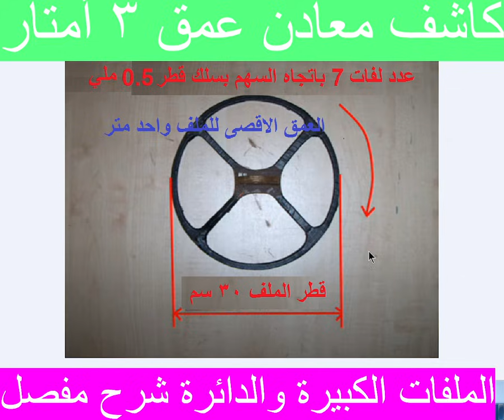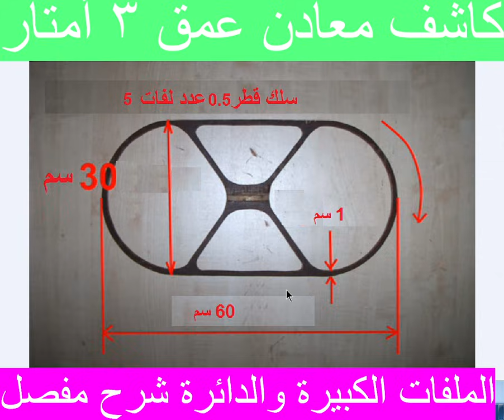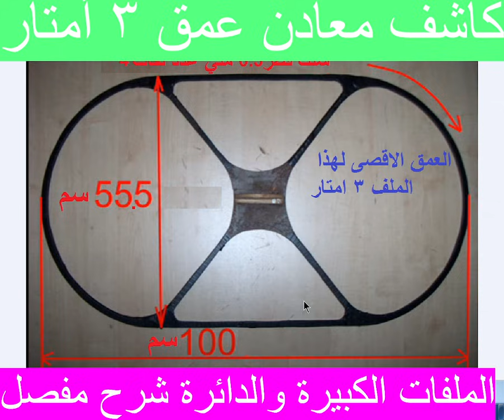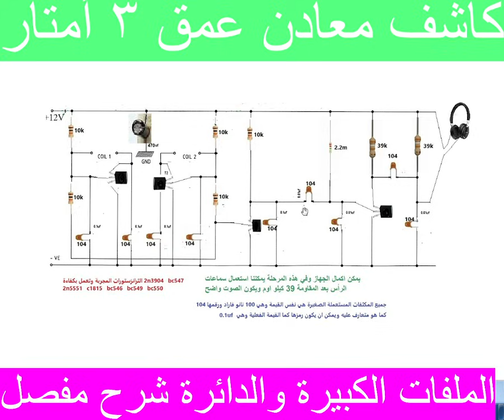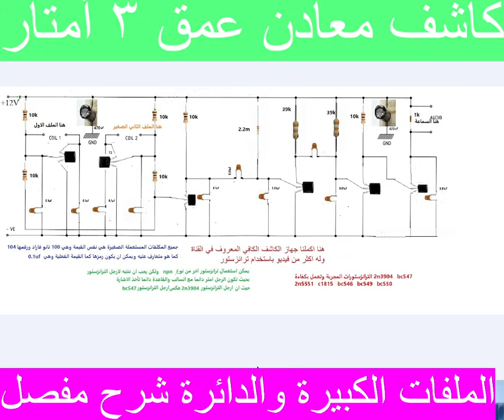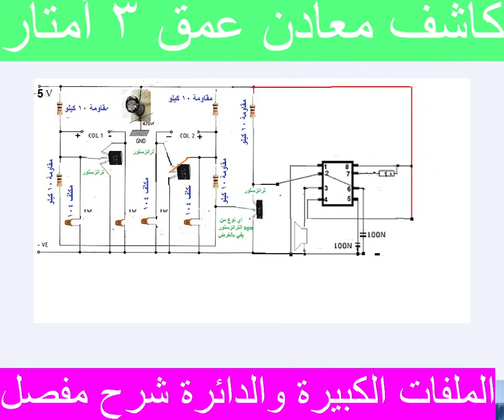اصنعه في المنزل بجودة عالية كاشف المعادن عمق الثلاث امتار ومعرفة سر الملفات How to make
كيف تصنع
تعلم صناعة جهاز الذهب في المنزل 2025: دليل خطوة بخطوة للمبتدئين
GOLD ON THE BEACH 6.
Finding buried treasure on beach with metal detector, tractors & ride on toys Educational | Kid Crew

We Found a Huge Sarcophagus Using a Metal Detector.
Heritage of the Golden Age: Metal detectors discover priceless objects!
رابط موقع شراء القطع bc547 وخصم بالإضافة لتوصيل مجاني خلال خمس ايام عمل تقريبا لباب بيتك
رابط شراء مكثف ١٠٤ وخصم خاص للشراء من هذا وخصم بالإضافة لتوصيل مجاني خلال ٥ ايام عمل لباب بيتك

The Craziest Things Ever Found Metal Detecting!
How to Find Metal on the Beach with a Simple Magnet
Craziest Metal Detecting find ☠️
طريقة مبتكرة لصنع جهاز الذهب في البيت 2025 للمبتدئين
صناعة جهاز الذهب في المنزل 2025: خطوات عملية للمبتدئين
جهاز منزلي، DIY، صنع يدوي، جهاز كشف الذهب 2025
مشروع مربح، دخل اضافي
كيف تصنع جهاز الذهب للمبتدئين
مشروع مربح لصناعة جهاز الذهب
how to make metal detector
صنع جهاز كشف الذهب عمق ثلاث امتار